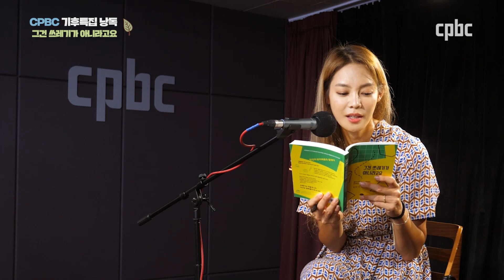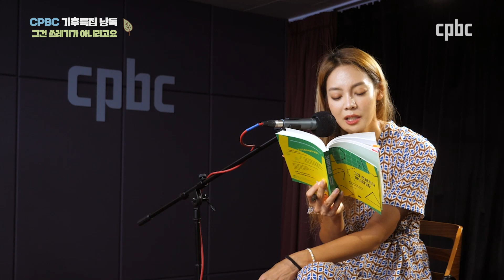우리가 아무리 노력해도, 재활용은 대기업에게 달렸다고?!| 그건 쓰레기가 아니라고요 | cpbc라디오 기후특집 낭독 | 지구, 공동의집 | 김슬애 아나운서 | 안현모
한때 컴퓨터를 모르면 '컴맹'이라고 부르던 시기가 있었습니다.
그런데, 요즘엔 쓰레기를 모르면 쓰맹 이라고 부른다네요?!

오늘은 책 쓰레기박사 홍수열 소장님을 모시고!
쓰레기 분리배출 분리수거 재사용 재활용 과 같은 기본 용어부터
왜 쓰레기를 공부해야하는지 알아봅니다!

cpbc 라디오 기후특집 낭독 "공동의 집에 무슨 일이 벌어지고 있습니까"
2022년 7월 낭독 도서 '그건 쓰레기가 아니라고요'(슬로비)

7월 낭독독서 _ [그건쓰레기가아니라고요 ]
낭독자_ 방송인

cpbc 라디오 방송 : 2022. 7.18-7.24

- 만든 사람들 -
기획 : 이진원
연출 : 임지영, 신의석, 김민영
구성 : 정신후
음성연출 : 김민영
영상촬영 : 빠다니엘(신의석)
영상편집 : 성지순례하는남자

이 프로그램은 전파진흥협회의 중소방송사 프로그램 제작지원을 받아 제작되었습니다.